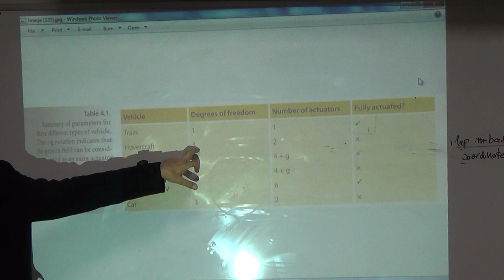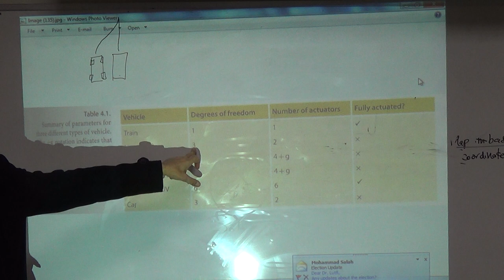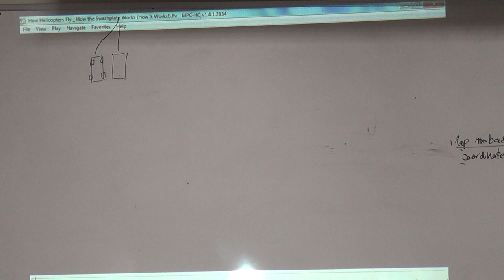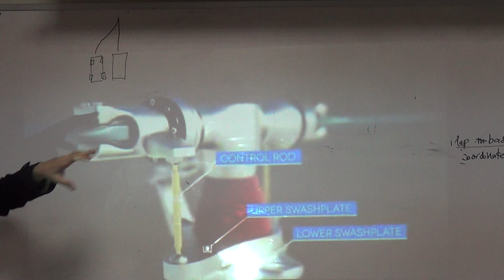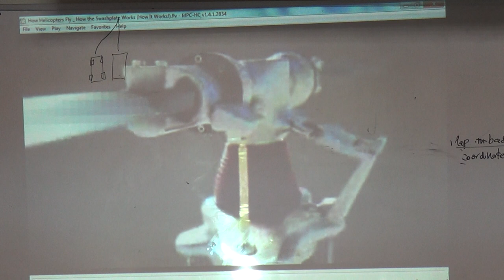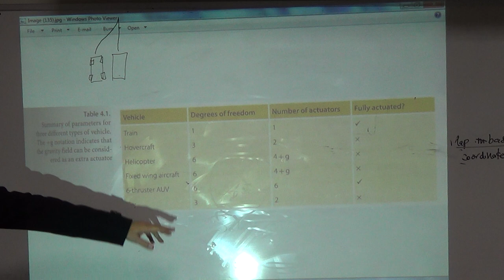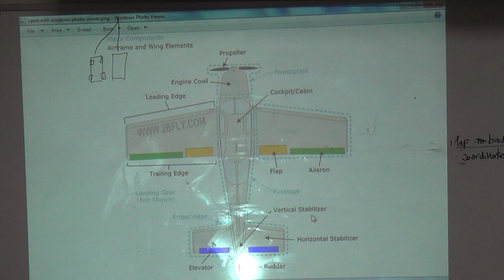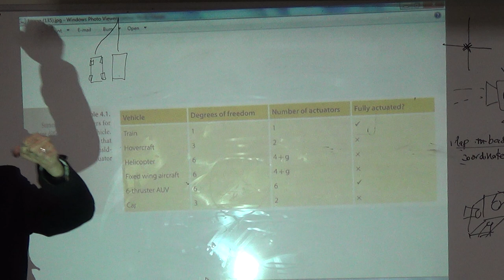Examples of Under-actuated and Fully Actuated Mobile Robots, 27/12/2015